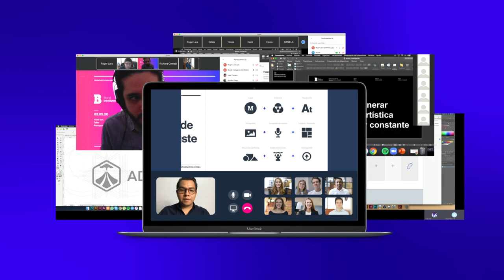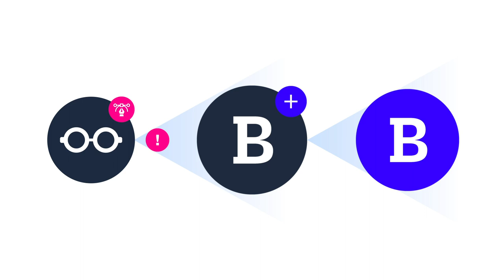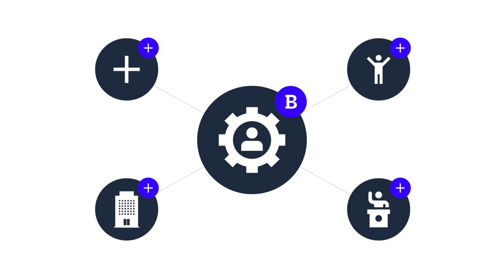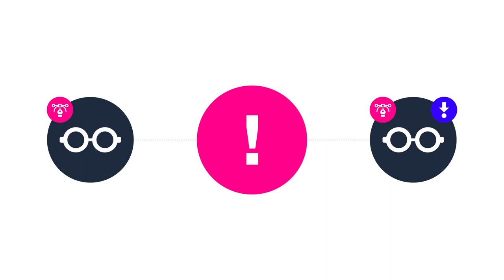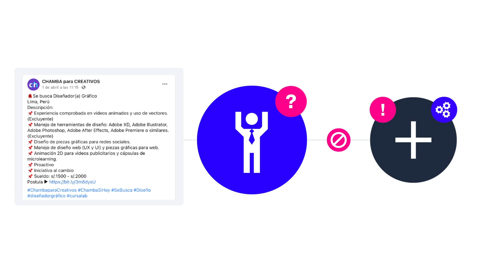¿Qué es un Diseñador Todista? | Diseñado Profesional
DISEÑADORES TODISTAS: Crecer más allá de nosotros mismos.

Redacción: Daniel Zúñiga
Diseño: Roger Lara
Animación: Paola Bautista